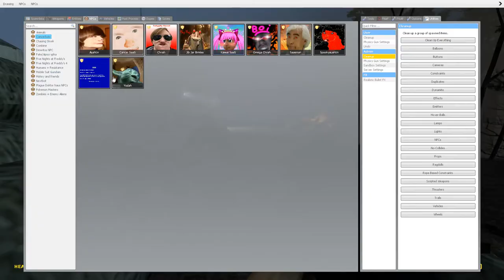Two Traps Assault Their Doctors | Garry's Mod | FuchsiaButter